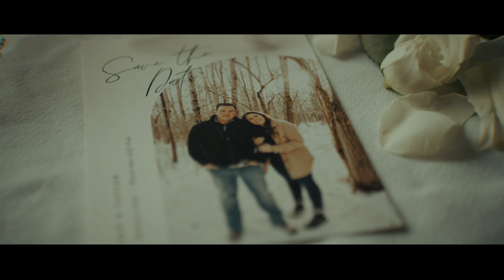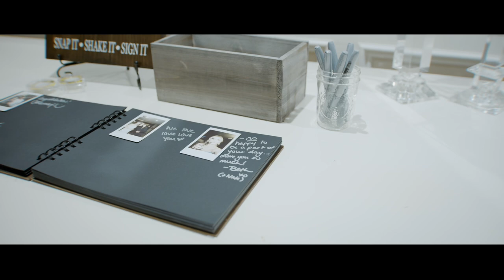Dan and Taylor Wedding